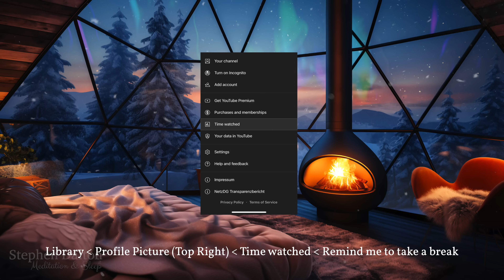A Polar Night with Magical Auroras: A Soothing Bedtime Narration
In tonights story, you'll visit an inuit family, who spend a very special polar night in their igloo and village, as they encounter magical nothern lights... 😴

Embark on a soothing journey with us to the heart of the Arctic. Tonight's sleep story is a tale of warmth, wonder, and celestial beauty in the most unexpected of places—a remote, snow-kissed igloo home. Meet a close-knit family who finds joy in the simple magic of their daily lives, and join them as they prepare for an extraordinary spectacle—the dance of the Aurora Borealis. Through soothing narration and ambient Arctic soundscapes, we'll explore how a simple igloo becomes a sanctuary of dreams and how the Northern Lights weave a colorful thread of connection between us all.

As we dive into the lore of the Inuit, the richness of community spirit, and the timeless legends of the sky, let your mind relax and your body rest. Feel the gentle warmth of the story lull you into a deep sleep, where you're one with the cosmos and the magical lights above.

CHAPTERS:
00:00:00 - Introduction
00:01:27 - Relaxation
00:07:31 - Nothern Lights Sleep Story
00:49:52 - Sounds & Music

A Heartwarming Sleep Story Under the Northern Lights - Original Story Script, Narration, Music, and Sound Design by Stephen Dalton – All rights are reserved to the Stephen Dalton Meditation & Sleep Channel (2023)